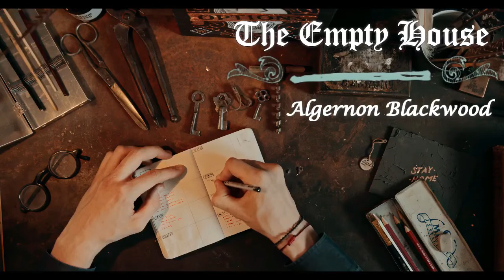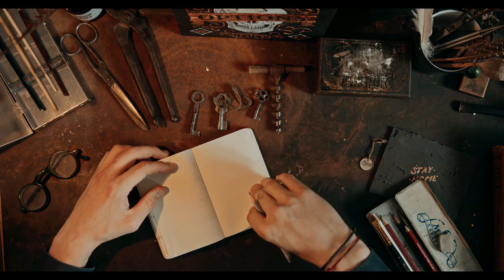A GHOST STORY The Empty House Algernon Blackwood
"The Empty House" is a famous ghost story by the British author Algernon Blackwood. The short story was first collected in the 1906 anthology The Empty House and Other Stories.

In the story, a man accompanies his adventurous aunt to a notorious house where, a century ago, a servant was murdered by her jealous suitor. As the two visitors spend the night exploring the dark, empty rooms, it becomes more and more apparent that the house has not forgotten the old tragedy.

A popular, classic haunted-house story, "The Empty House" can be found in many anthologies.

Jim Shorthouse is asked by his elderly spinster aunt Julia to spend a night with her in a haunted house. The house is an ordinary-looking one in a row of identical houses in the square, but it is said to be so disagreeable that no one will stay in it for long. Julia has heard that the haunting dates back a century to a murder committed by a jealous stableman. The man went upstairs to the servants' quarters during the night, chased a girl downstairs to a landing, and threw her over the banisters.

At half past ten, Shorthouse accompanies his aunt from her house on a walk to the square. They find the house, number 13, halfway up the square. Beginning to feel nervous, Shorthouse fumbles with the key to open the door. They walk into the dark house and the heavy door slams behind them. As the sound echoes through empty halls, they hear a man cough beside them. Suspecting a practical joker, Shorthouse swings his heavy walking stick at the sound. Finding no one there, he strikes a match and lights a candle.
Shorthouse and Julia find themselves standing in a wide hallway with an open door to the left and a broad staircase rising in front of them. They agree to make a thorough search of the house to make sure no one is hiding. They go through the open door into the unfurnished dining room which leads to another unfurnished room. From the inner room, they go out to the back end of the hallway and down the pitch-black service stairs to the kitchen below.
In the gloomy kitchen, beetles scurry and something the size of a cat scampers. The door to the scullery[1] is ajar. They push it open and see a woman standing there, her face white and frozen in terror. Julia screams. The next second, the candle flickers and the figure disappears. Although shaken, Shorthouse quickly dismisses it as an illusion caused by the flickering candlelight. He drags Julia into the cold scullery and makes sure the door into the yard and the windows are fastened. He then leads his aunt upstairs, locking the kitchen door behind them. From the hall, they go up the broad staircase to search the upper floors.
Finding nothing in the double drawing rooms on the first floor[2], Shorthouse and Julia come back out to the landing. As they begin to go up the stairs, they hear the sound of doors closing from the rooms they just left. They go back into the front drawing room and find the folding doors between the two rooms closed. They open the doors and test them but cannot make them close on their own. Julia whispers "It's beginning." Shorthouse writes down the time, 11:45 pm, and the occurrence in his notebook. Just then, from the inner room comes a sound of rushing feet and Shorthouse comes face to face with a man. The man's face, savage and malignant, is so close that it almost touches Shorthouse. Shorthouse cries out as the candle goes out. Julia grabs him and Shorthouse quickly frees himself to strike a match. To their surprise, they see that the candle was not blown out but instead crushed out, with the wick flattened down into the wax. Shorthouse admires his aunt's self-control as he relights the candle and they resume their search.
After going through the servants' quarters at the top floor, Shorthouse and Julia decide to settle into a small room on the floor just below. The room is said to be where the groom caught the girl after a chase. It is now midnight, and Shorthouse feels something in the room depleting his vital forces. He leaves the door to the landing ajar and positions himself so he can see the main staircase leading down and the servants' stairs going up. Shorthouse and Julia become more and more nervous as they wait. Shorthouse thinks he hears faint sounds of movement downstairs, but cannot figure out exactly where they are coming from. Then suddenly he realizes the sounds are upstairs in the servants' quarters. He glances at his aunt and is shocked to see the change that has come over her. Fear has wiped all other emotions off Julia's face, leaving a vacant and innocent mask which looks eerily young and girlish.
Feeling Shorthouse's stare, Julia comes out of the trance and smiles. Shorthouse takes out the flask and offers her some brandy.